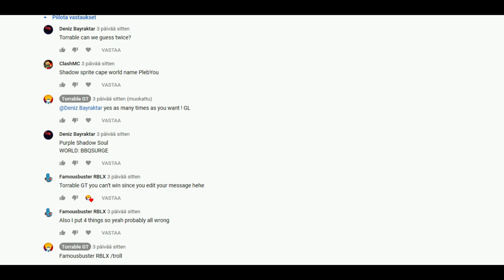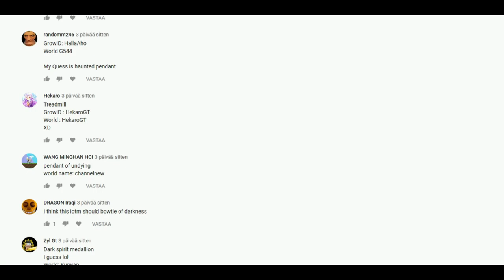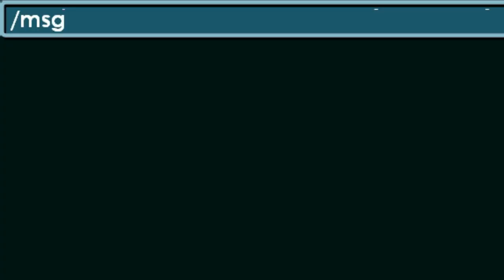I bought The CURSED SPIRIT PENDANT | Growtopia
In this video im buying the new item of the month called cursed spirit pendant :D

trolling